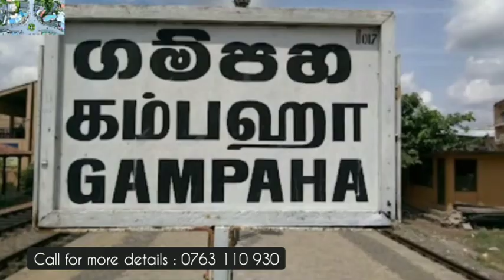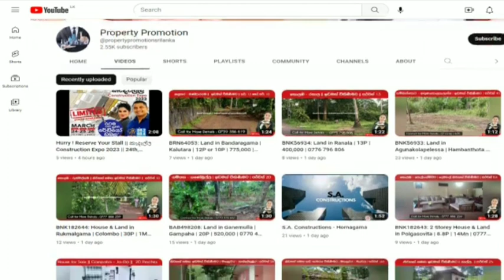BRN640133: Land in Yakkala | Gampaha | 30.5P | 140Lks | 0763 110 930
දිස්ත්‍රික්කය - ගම්පහ

නගරය - යක්කල

යක්කල හන්දියට කිලෝමීටර 1.7 ක් දුරින් නිස්කලංක වටපිටාවක පිහිටි, කොස් ගස් පොල් ගස් සහිත, අඩි 7ක් උස තාප්පයකින් වට වී ඇති අඩි 20 පාරකට මායිම්ව ඇති

පර්චස් 30.5ක හිස් ඉඩමක් විකිණීමට ඇත.

නල ජලය, විදුලිය සහිතයි.පිරිසිදු ඔප්පු,

මුදල් අවශ්‍යතාවයක් මත විකිණේ..

සම්පූර්ණ මිල ලක්ශ 140

.හරි හතරැස් ඉඩම දෙපසකින් පාරවල් දෙකකට මායිම් වේ.

##ඉඩමේ සිට###

$ කොළඹ නුවර ප්‍රධාන පාරට  කි.මී 1.3

$ යක්කල වික්‍රමාරච්චි ආයුර්වේදයට කි.මී 1.4

$ යක්කල ලයිසියම් ජාත්‍යන්තර පාසලට කි.මී 3.4

$ ගම්පහ බණ්ඩාරනායක විද්‍යාලයට කි.මී 5.1

$ ගම්පහ රත්නාවලී බාලිකාවට කි.මී 6

$ ගම්පහ ස්ටේශන් එකට කි.මී 6.6

විමසීම්

Call / whatsapp